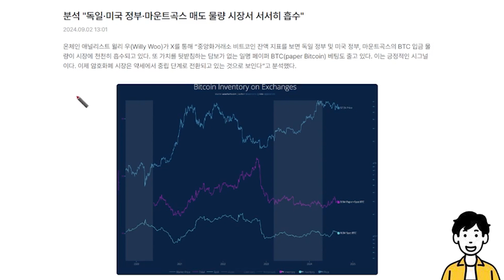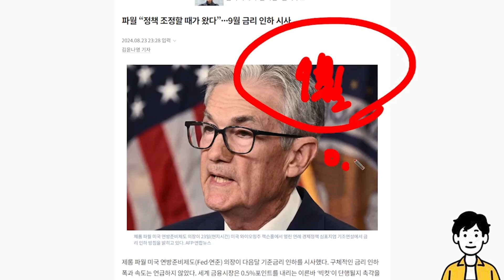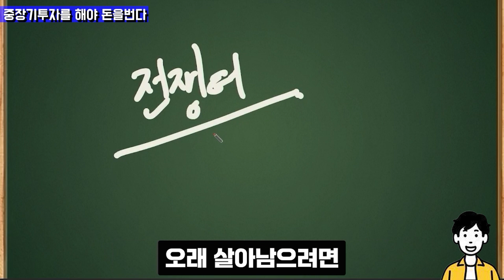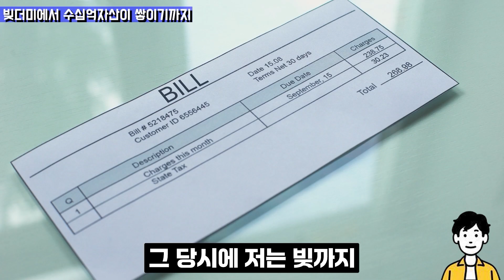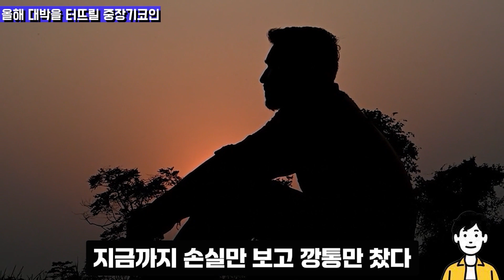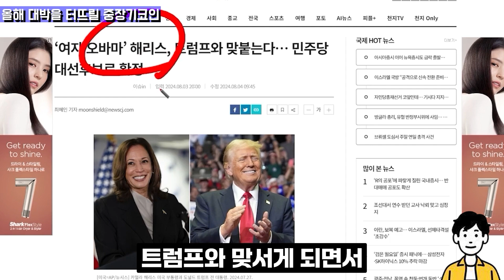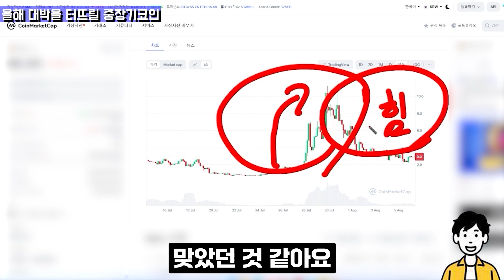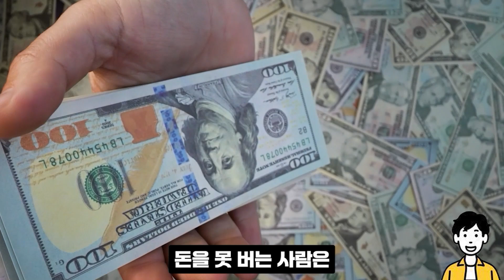[비트코인 전망]이번주만 보세요 이걸로 모든게 결판납니다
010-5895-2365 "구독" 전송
또는 하단링크 클릭